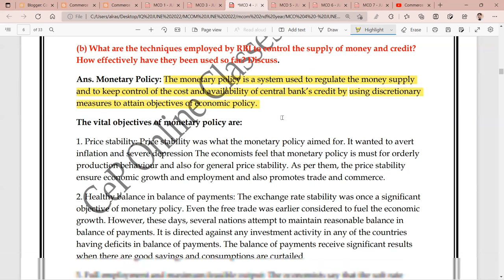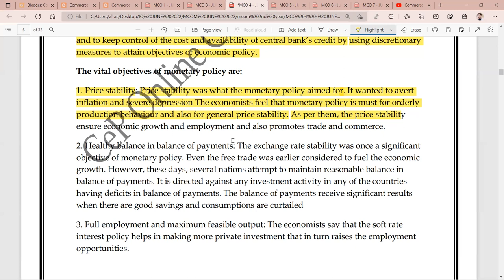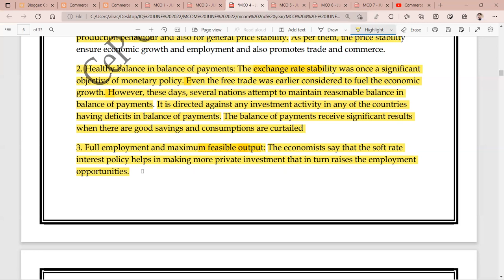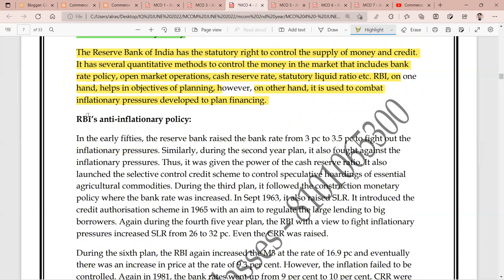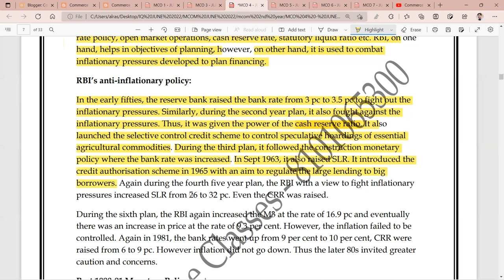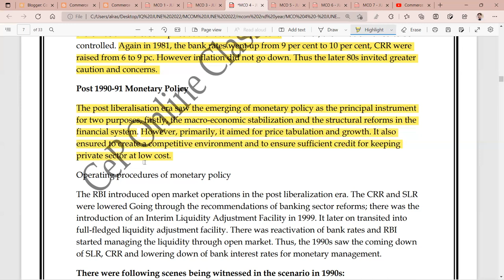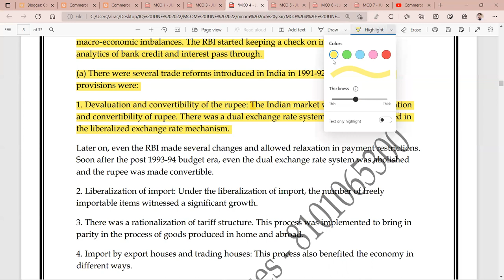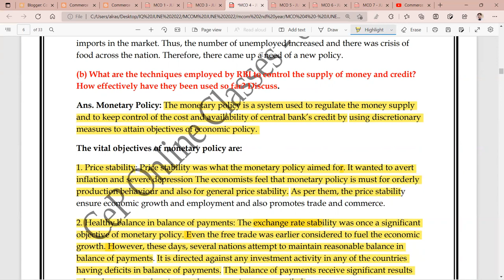IGNOU: MCOM : MCO 1: WHAT ARE THE TECHNIQUES APPLIED BY RBI TO CONTROL THE SUPPLY OF MONEY & CREDIT?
Commerce ePathshala